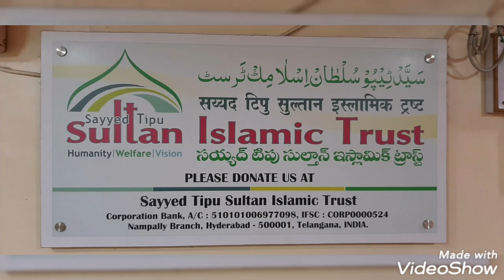one time me ..three hazir jin and shaitan ek sath